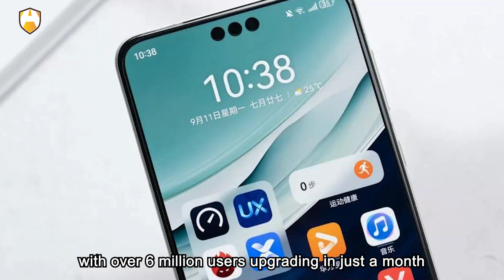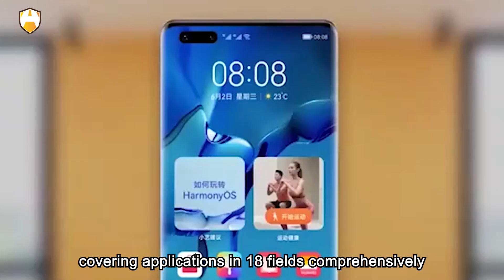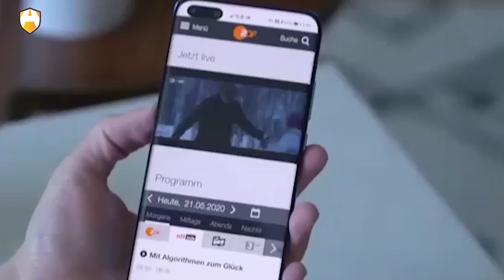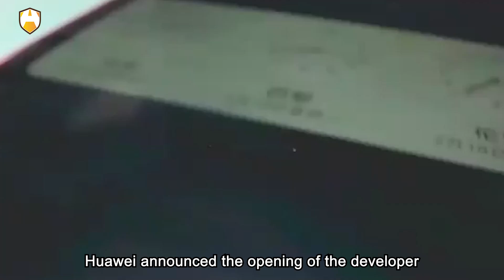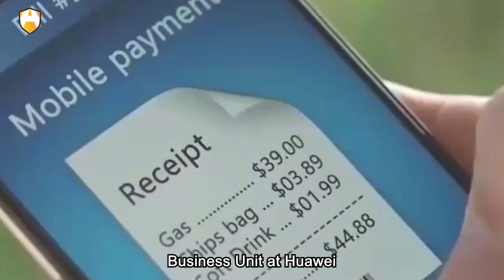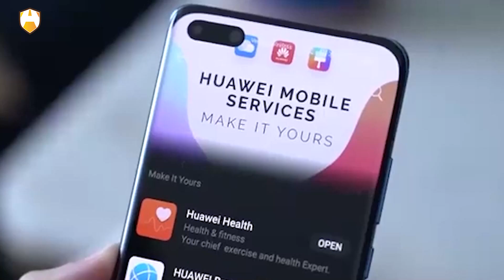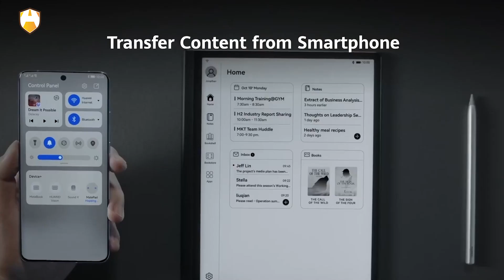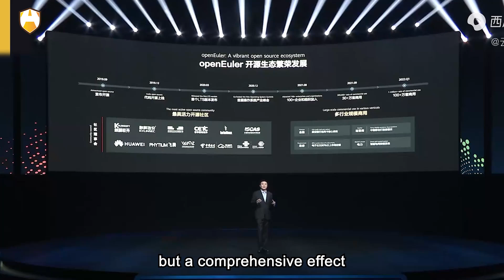Huawei's HarmonyOS roars into 2024, smashing records and rewriting the future of smart ecosystems.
On September 25, 2023, Huawei held its Autumn Full-Scene New Product Launch. During the event, Huawei's Executive Director, CEO of the Consumer Business Group, and Director of the Intelligent Car Solution Business Unit, Richard Yu, shared the latest developments of HarmonyOS: After the release of HarmonyOS 4, the number of upgraded users exceeded 60 million in just over a month, making it the fastest-upgraded version in HarmonyOS history.

The all-new HarmonyOS NEXT is poised for action, with native HarmonyOS applications in full swing. Huawei has cultivated millions of HarmonyOS talents, committing billions in funds to support partner development, covering applications in 18 fields comprehensively. The HarmonyOS NEXT Developer Preview will be open to developers in the first quarter of 2024.

For HarmonyOS NEXT, Huawei has developed an innovative HarmonyOS kernel, native intelligence with large models, a revolutionary performance and power consumption Ark Engine, and a full-link toolset for developers. HarmonyOS NEXT will rapidly advance native HarmonyOS application development, boasting unique advantages in distributed full-scenario experience development. It allows for one-time development, multi-terminal deployment, flexible collaboration, and free flow, unifying ecology and native intelligence.

Currently, Huawei has collaborated with partners and developers in 18 areas, including social, audio-visual, gaming, news, and finance. HarmonyOS NEXT has established differentiated advantages in unique full-scene distributed experience, native intelligence, pure security, and large model AI interaction, leading the industry comprehensively.

To better assist partners' growth, Huawei officially launched the HarmonyOS Ecological Partner Development Plan, known as the "Hongfei Plan," during HDC 2023. It announced a three-year investment of billions of RMB, providing comprehensive support to partners, including technical support, market promotion, and business cooperation, making every partner a protagonist in the HarmonyOS ecosystem.

In the development of the operating system ecosystem, talent is of paramount importance. With the development of the HarmonyOS ecosystem, the demand for professional talents is experiencing explosive growth. Therefore, Huawei has made comprehensive investments in HarmonyOS talent cultivation. Since the beginning of this year, over 1.7 million people have participated in HarmonyOS School courses and offline activities. Huawei has collaborated with over 300 universities nationwide on more than 140 HarmonyOS industry-academic cooperation projects, issuing over 70,000 HarmonyOS School certificates. The recent launch of the Ministry of Education-Huawei "Intelligent Base" collaborative education base 2.0 will collaborate with 72 universities to cultivate HarmonyOS talents, promoting the prosperity and development of the HarmonyOS ecosystem together.

On January 18, 2024, Huawei announced the opening of the developer application for HarmonyOS NEXT Harmony Star River Edition. This signifies the entry of the HarmonyOS ecosystem into the second phase, accelerating the Harmonyization of applications across various industries. Additionally, to further boost the development momentum of the HarmonyOS ecosystem, Huawei announced the "Yaoxing Plan," investing 7 billion RMB to incentivize HarmonyOS developers in native applications, meta-services, SDKs, and other areas of innovation.